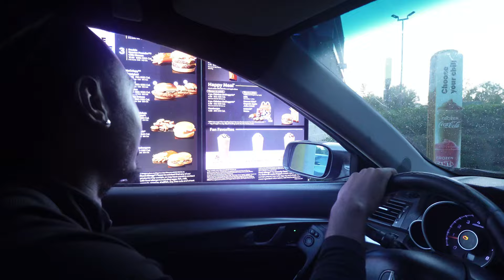MCDONALDS SPRITE CHALLENGE GONE WRONG 😱